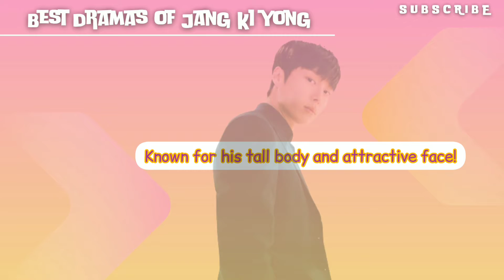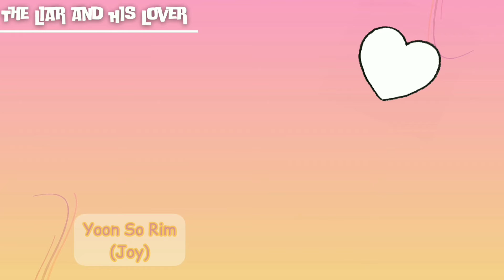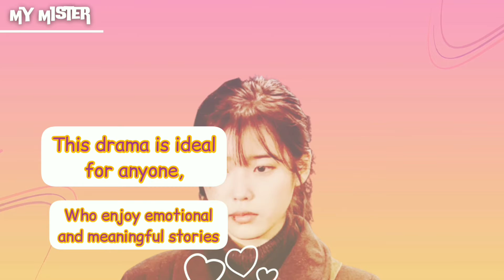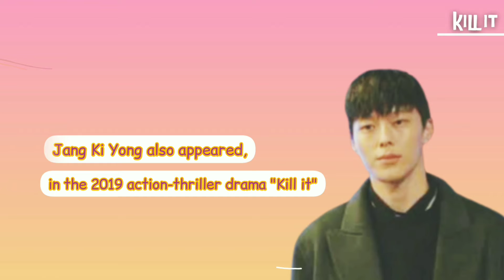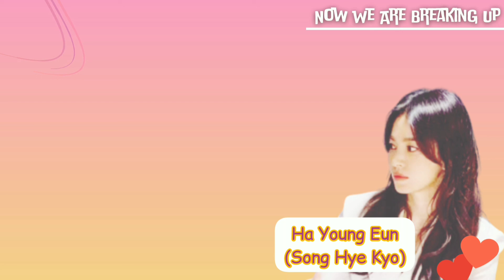10 BEST DRAMAS OF JANG KI YONG || {TimeToChirp}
10 BEST DRAMAS OF JANG KI YONG

Jang Ki Yong / Jang ki-yong  is a Korean actor known for his tall body and attractive face. He was a model before becoming an actor.

Jang ki yong has also appeared in a number of popular Korean dramas. He has appeared in several drama series alongside many well-known actresses.

In this episode, I will recommend and review dramas starring the handsome actor "Jang Ki Yong."